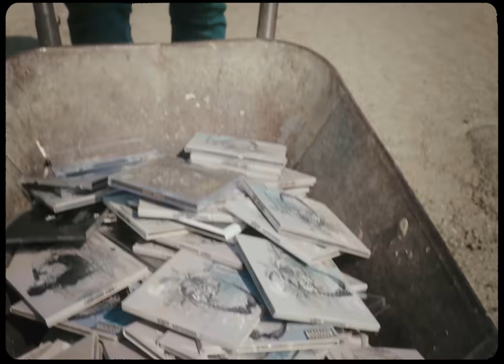Essemm - Céltáblán (Official Music Video)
Essemm - Céltáblán
Produced by D26
Mix & master: Essemm, 4tress
Kamera, vágás: Horváth Csaba
A klipet a Cybertronic Media készítette

Köszönetem és hálám a tábornak, a kapuvári Motorok Házának, a győri Club Octagonnak, minden egyes embernek a kamera előtt és mögött, aki hozzájárult a klip elkészítéséhez! ONELOVE

Szöveg:

Intro

Van itt pár érdekesség a dologban
A magyar rap rappet tartalmaz nyomokban
Mi a f*sz folyik itt, fejek a homokban
Tudom, hogy pénzt keresni jobb mint a pokolban
Keltsetek majd fel, akár egy hologram
Addig egy doboz altató lesz a boromban
Nem tudom erre gondoltam e gyerekkoromban
De én kiléptem, nem találtok a csoportban
Had ne soroljam, egymillió monogram
Tőlem tanultatok sikert, hol a fonogram
Nekem nem kellett ajtó, én nem kopogtam
Külön utakon járok, nem látsz a nyomodban
Minden trekkemet megtalálsz egy csokorban
Okom volt közölni, de már nem áll jogomban
A képességeket felfelé fokoztam
Garage Prod, ez a benzin a motorban

Még mindig rajta a céltáblán
A jég alattam már rég márvány
Hazug körülöttem egy-két bálvány
Nem követem más példáját
2x

Számomra már gyerek lett a medencétek
Visszateszem a kobrát mielőtt bevennétek
Már nem tudok parancsolni a sebességnek
Ez egy emlékeztető, hogy el ne felejtsétek
Megint kifordul valaki mire feleszmélek
Csak zenélek, nem mondom azt, hogy szeressétek
Az első követ testvér azt rám ne vessétek
Elleshettetek eleget, ez a szerencsétek
Jár az agyam, állandóan rímet keresgélek
Ez a küldetésem, de te hívd csak betegségnek
Hova lett a rap, köszönet pár jelenségnek
Ezek eltemetnének, de csak szeretnének
Vigyázok be ne tépjek, az utak túl mélyek
Én amennyi zenét kiadtam csak addig éljek
Nem mondok nagy dolgokat, de ezek a tények
Szedem a lábamat, hogy egyszer hazaérjek

2x

Outro